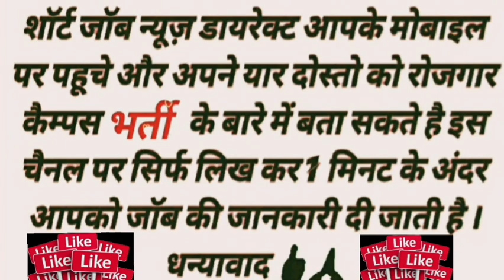ILJIN ELECTRONICS COMPANY Noida Surajpur 11 feb 2023